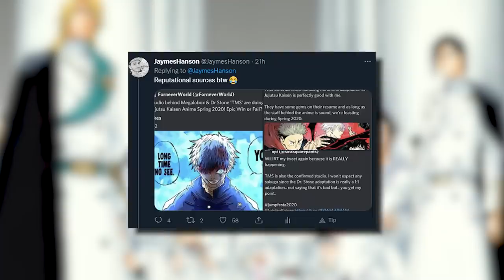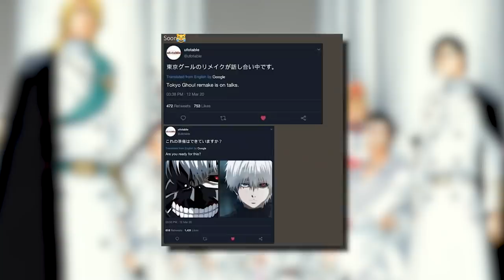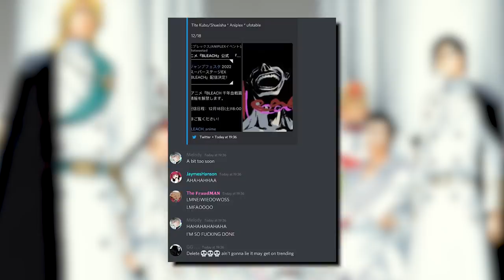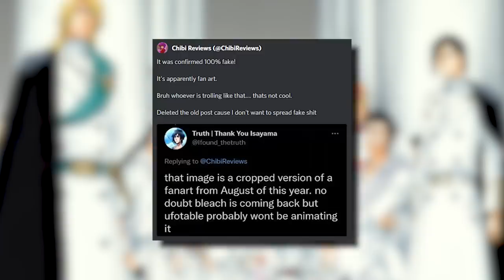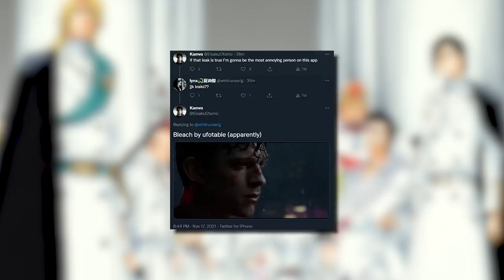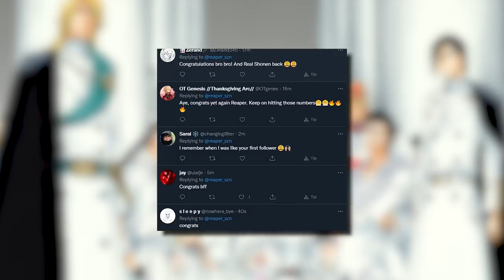The BLEACH Anime Community Got TROLLED...Here's How It Happened.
With the increase in fake leaks & Bleach Anime hopes getting increased, this was a funny way of showing an example to be mindful

- Bleach Analysis
- Bleach Discussions

SOCIALS